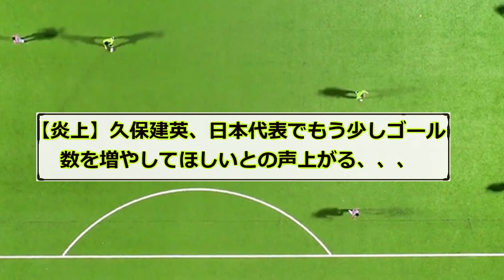【炎上】久保建英、日本代表でもう少しゴール数を増やしてほしいとの声上がる、、、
タケ～～～もう少し得点取れない、ってモヤモヤしてませんか、、、